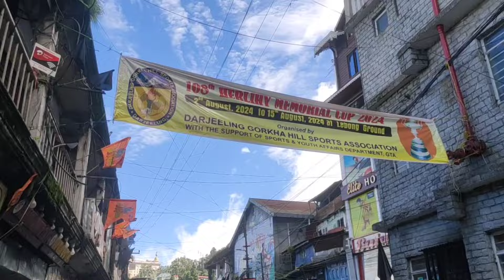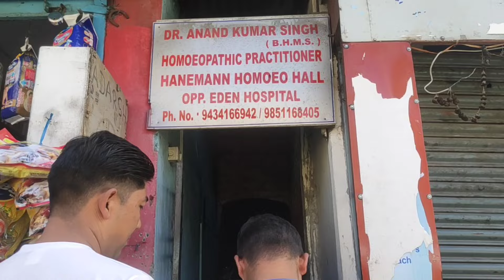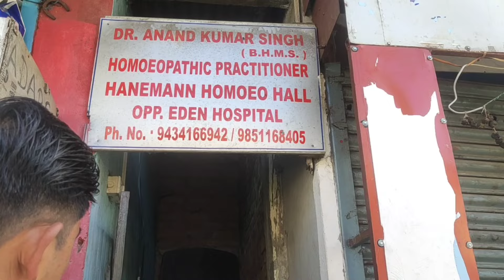Darjeeling's Best Homeopathy Dr. ko ma dekhawnu gako/for my PCOD/PCOS problem 😔 feeling not well